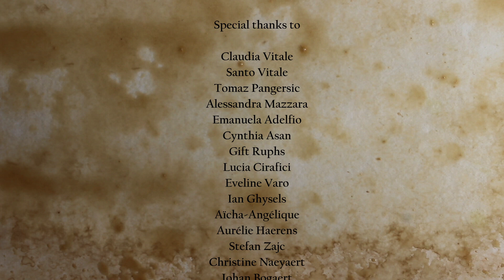Jackology: Chris Obehi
We just need to love each other better... Chris Obehi from Nigeria performs up close and personal. Live @studiojackology in a matrix near you...

recorded @ A Casa di Amici, Palermo (Sicilia)

Producer: Bob Minne & Michaël Van Overmeire
Camera Operator: Bob Minne
Recording Engineer: Arne Wolfox
Mixing Engineer: Kristof Wynants
Mastering: Kristof Wynants
Post-Production: Michaël Van Overmeire